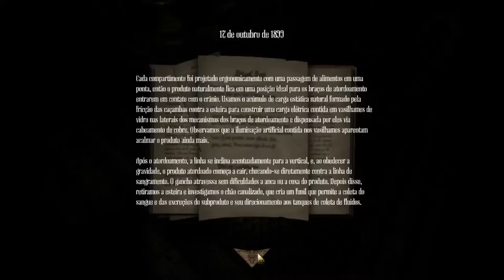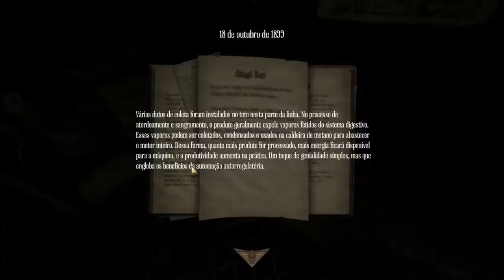#6 Amnesia: A Machine for Pigs - GAMEPLAY